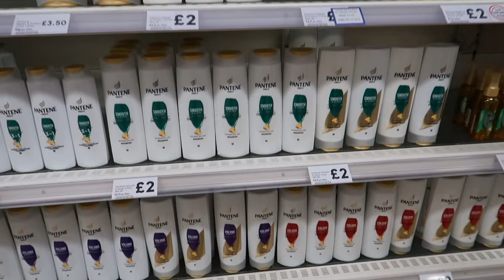IF IT FITS IN YOUR BASKET, I'LL BUY IT - CHALLENGE!!